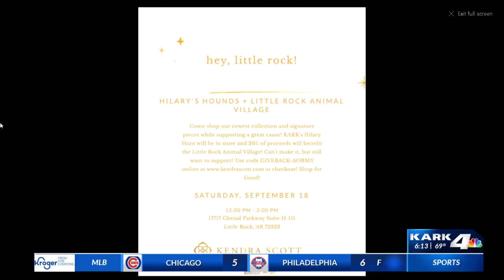Kendra Scott joins Hilary's Hounds event